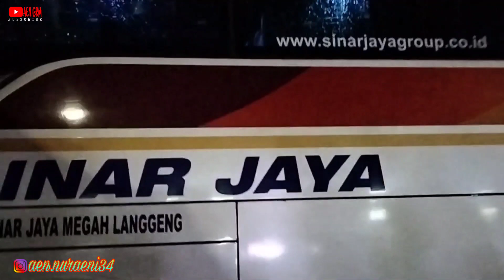RIBUAN PENUMPANG SETIAP HARI NYA | Pemberangkatan Sinar Jaya Kalideres